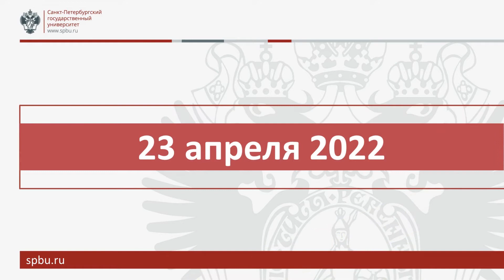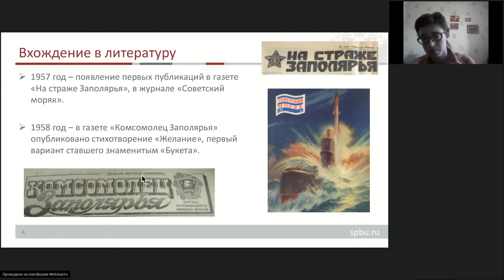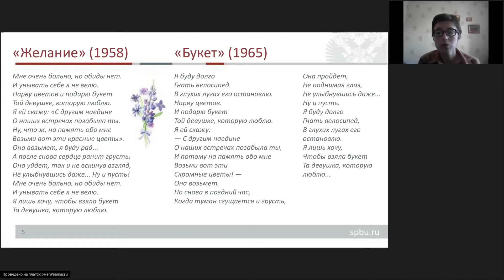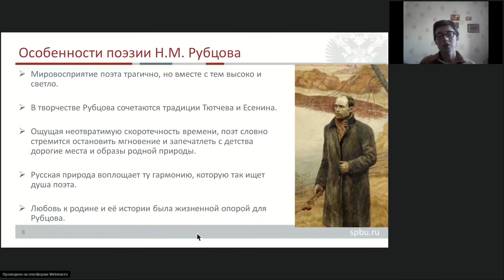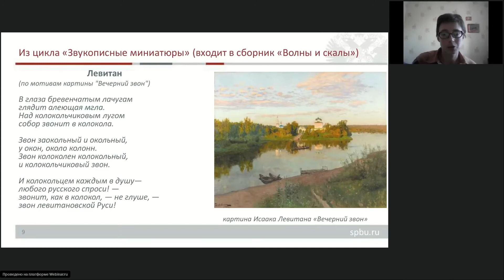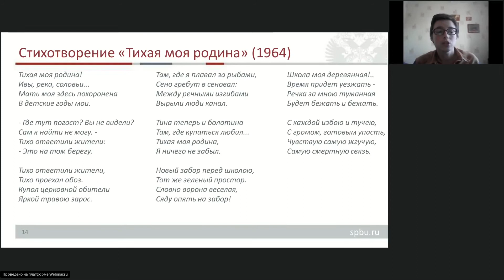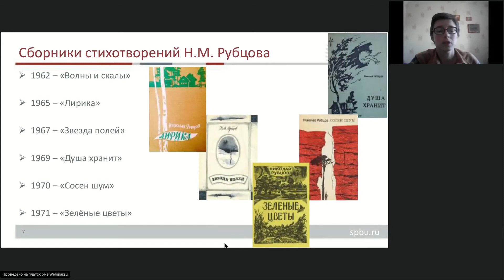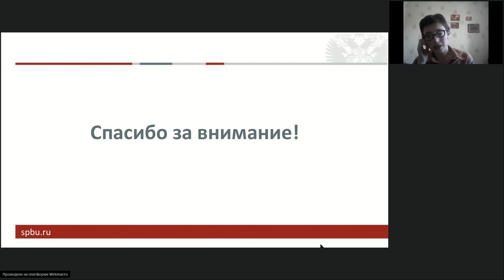Онлайн-школа СПбГУ 2021/2022. 8 класс. Литература. 23.04.2022